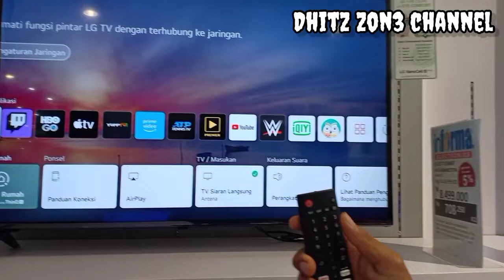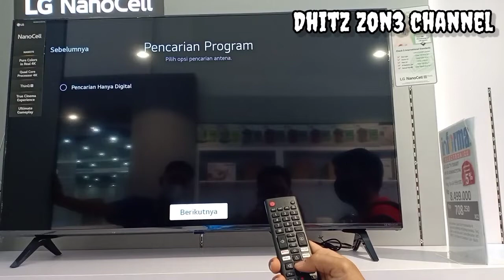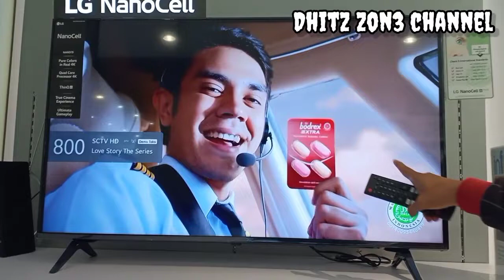🔴Cara mencari siaran Tv Digital LG